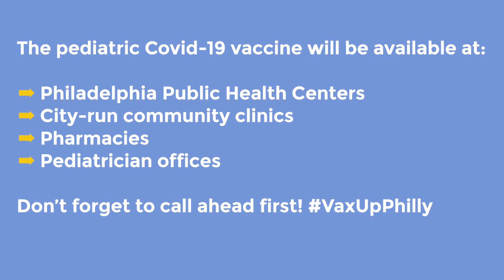Pediatric Covid-19 Vaccination Day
Children 5-11 are now eligible to get vaccinated against COVID-19 with a pediatric dose of Pfizer vaccine. The Philadelphia Department of Public Health is working with all of the existing vaccine providers to get children vaccinated at the same place as adults. Please call ahead before visiting a site!